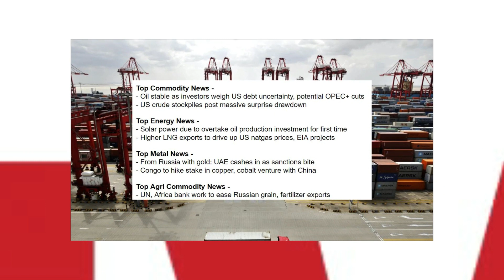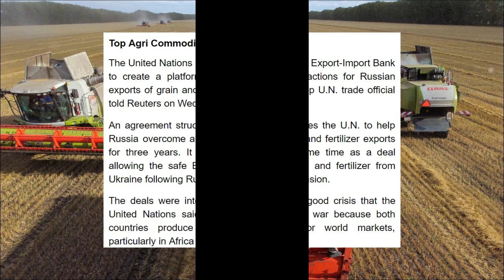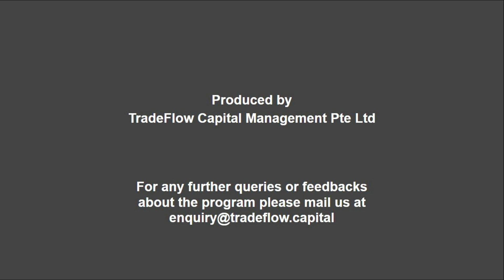Balancing Act: Debt Uncertainty, Surprise Drawdowns, & Shifting Energy Landscape - Presented by Ava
- Oil stable as investors weigh US debt uncertainty, potential OPEC+ cuts
- US crude stockpiles post massive surprise drawdown

- Solar power due to overtake oil production investment for first time
- Higher LNG exports to drive up US natgas prices, EIA projects

- From Russia with gold: UAE cashes in as sanctions bite
- Congo to hike stake in copper, cobalt venture with China

- UN, Africa bank work to ease Russian grain, fertilizer exports